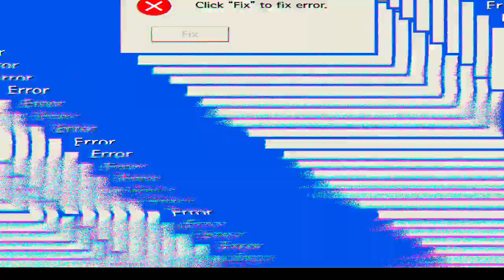RANS CILEGON FC vs BARITO PUTERA - Piala Menpora | Master League - eFootball2022 - GameplayPS4